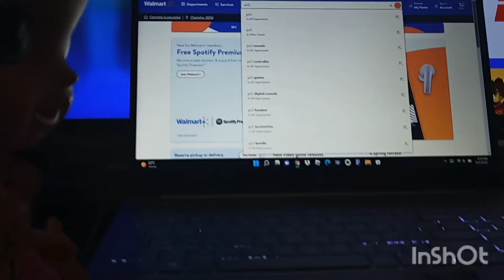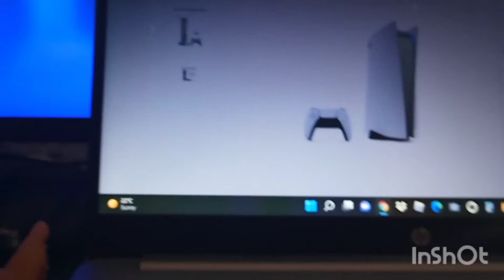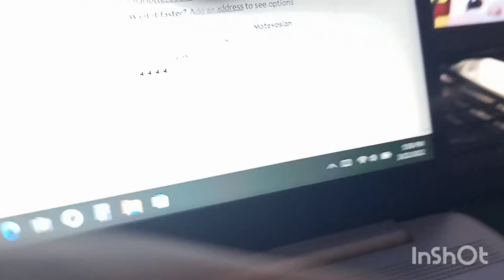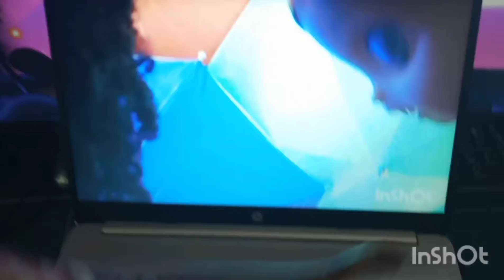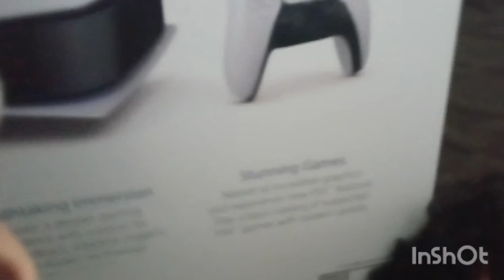Angela and the family! Buying a ps5 | Ep. 16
Emily and Angela brought something without permission again! 💳